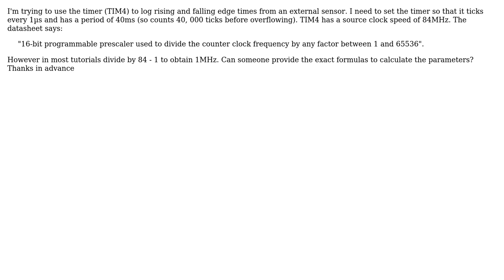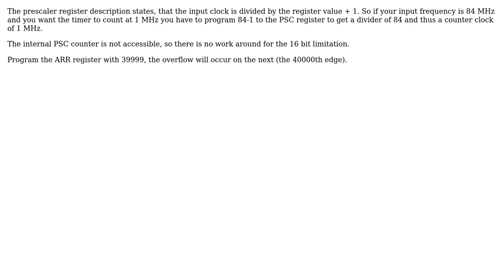Calculating Timer Tick STM32F4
With thanks & praise to God, and with thanks to the many people who have made this project possible! | Content (except music & images) licensed under CC BY-SA | Music | Images & others | With thanks to user John Wick user Arsenal and the Stack Exchange Network Trademarks are property of their respective owners. You are responsible for your own actions.